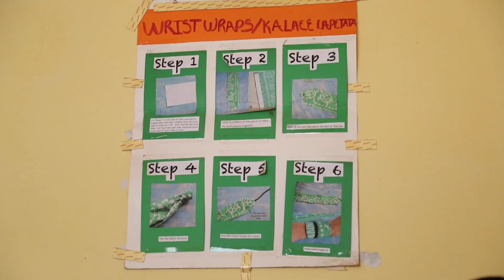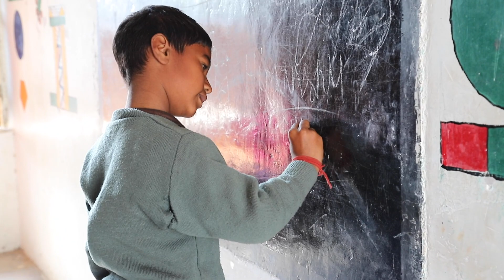The Bandhwari Women's Project Trip V1 2019